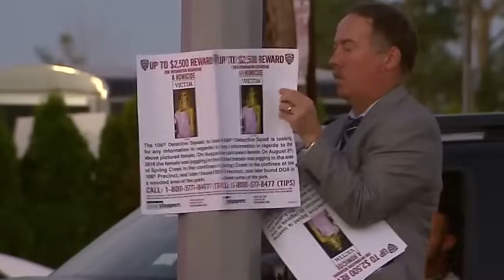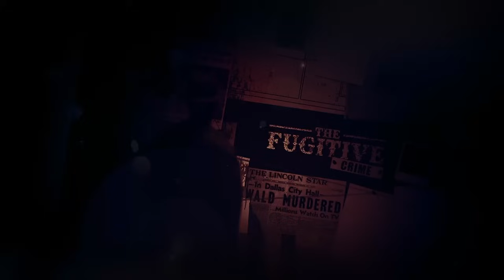20 YouTubers Brutally Killed By Serial Killers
20 YouTubers Brutally Killed By Serial Killers